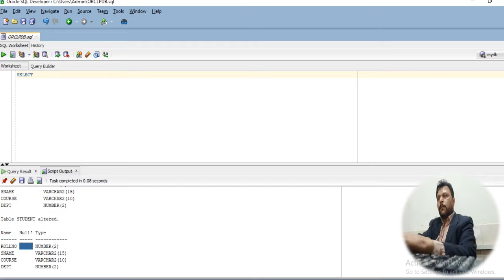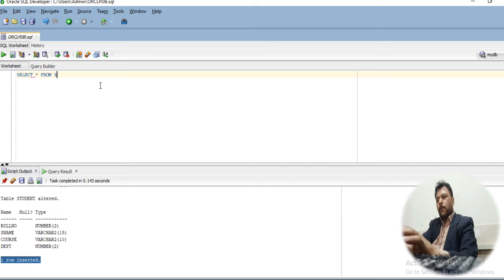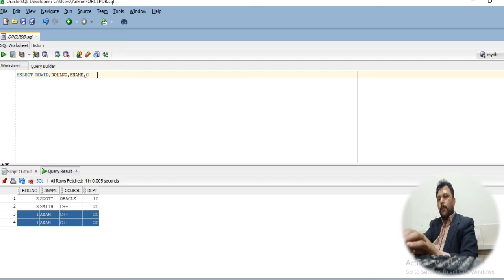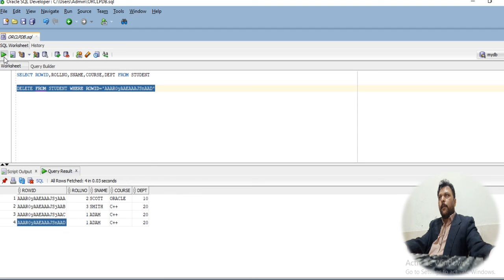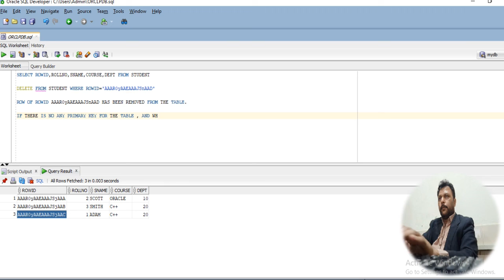How to delete duplicate rows | Oracle SQL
Removing duplicate rows from the table in SQL.